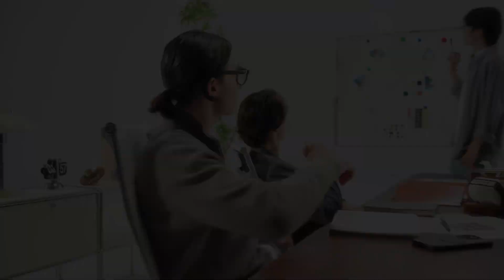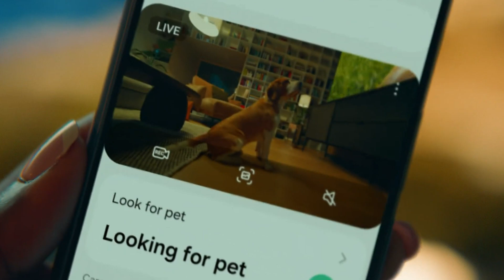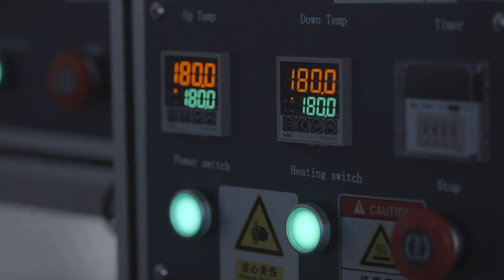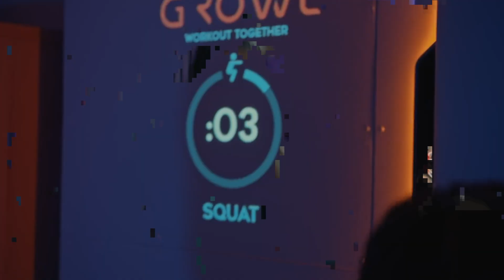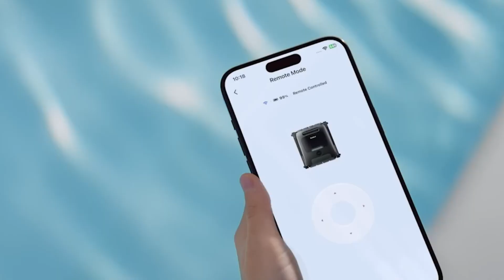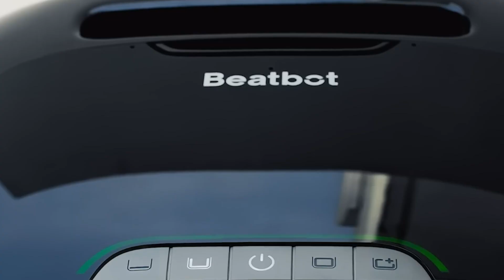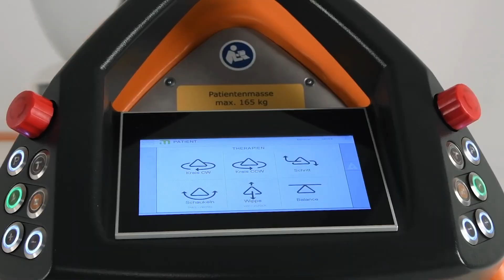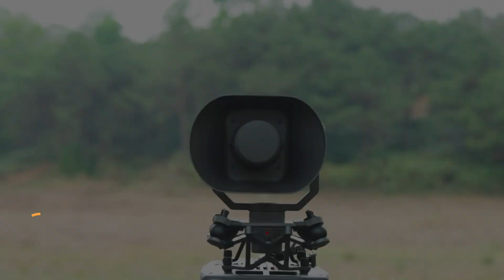NEWEST INVENTIONS THAT WILL BLOW YOUR MIND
iscover the newest inventions that are pushing the boundaries of innovation! From futuristic tech gadgets to mind-blowing engineering breakthroughs, these cutting-edge creations will leave you speechless. Don’t miss the incredible ideas shaping our future watch now and prepare to be amazed!

Halliday Smart Glasses
Mudra Link
Samsung Vision AI TV
Withings Omnia
Flint Paper Battery
FlashBot Arm
A2Z LV4 Mobility
GROWL
Beatbot AquaSense 2 Pro
XoMotion
Intelligent Motion Hirob
DJI Zenmuse S1